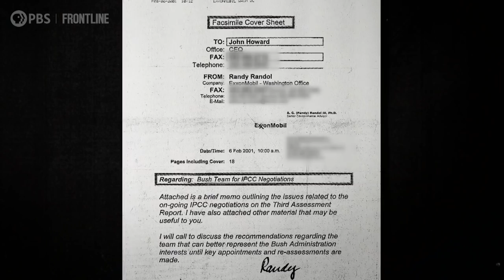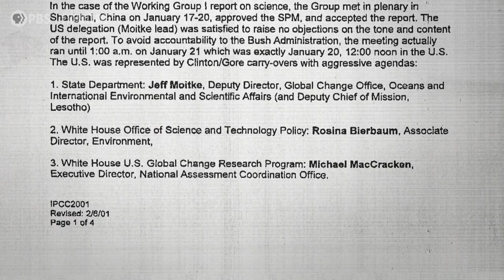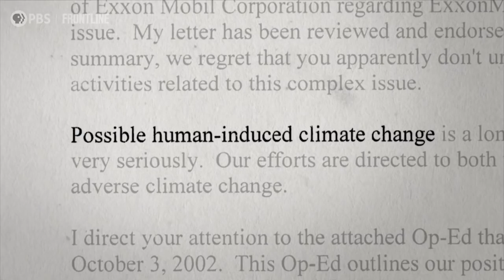Exxon Urged Removal of US Gov't Climate Change Scientist in 2001 | The Power of Big Oil | FRONTLINE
Watch an excerpt from part two of “The Power of Big Oil,” a three-episode FRONTLINE docuseries investigating the fossil fuel industry’s history of casting doubt and delaying action on climate change.

Part two of "The Power of Big Oil," “Doubt,” premieres April 26 on PBS

“The Power of Big Oil” is a FRONTLINE Production with Mongoose Pictures in association with BBC and Arte. The series producer is Dan Edge. The producer and director of episode 2 is Gesbeen Mohammad. The editorial consultant is Russell Gold. The senior producers are James Jacoby and Eamonn Matthews. The executive producer for FRONTLINE is Raney Aronson-Rath.

Love FRONTLINE? Find us on the PBS Video App, where there are more than 300 FRONTLINE documentaries available to watch any time

FRONTLINE is produced at GBH in Boston and is broadcast nationwide on PBS. Funding for FRONTLINE is provided through the support of PBS viewers and by the Corporation for Public Broadcasting. Additional support for FRONTLINE is provided by the Abrams Foundation, the John D. and Catherine T. MacArthur Foundation, Park Foundation, the Heising-Simons Foundation; and the FRONTLINE Journalism Fund with major support from Jon and Jo Ann Hagler on behalf of the Jon L. Hagler Foundation, and additional support from Koo and Patricia Yuen. Funding for The Power of Big Oil is provided by The WNET Group’s Peril and Promise initiative, reporting on the human stories of climate change, with major funding by Dr. P. Roy and Diana T. Vagelos and additional funding from The Marc Haas Foundation, Sue and Edgar Wachenheim III, and the Cheryl and Philip Milstein family. Additional support for this program is provided by The JPB Foundation, and the GBH Planet Future Fund.